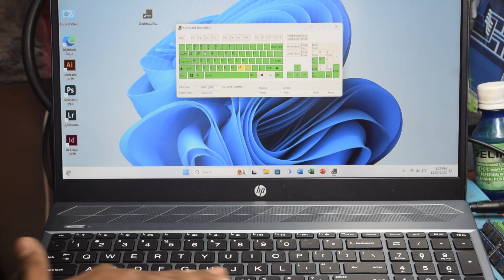LAPTOP ER EYBOARD CHANGE MODEL 15-CS3056TX